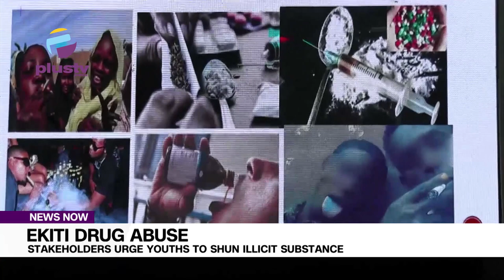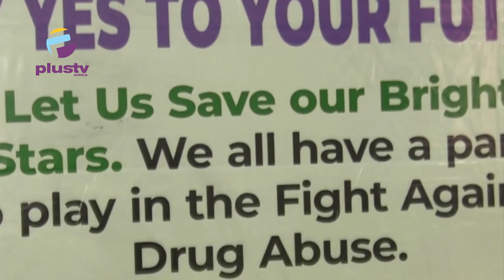Ekiti Drug Abuse Stakeholders Urge Youths To Shun Illicit Substance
Students in Ekiti state have been advised to shun all forms of drug abuse for them to have a brighter future.The State Commander of NDLEA in Ekiti State, Aina Rufus stated this at an event organized for students to know the dangerous effects of drug abuse.